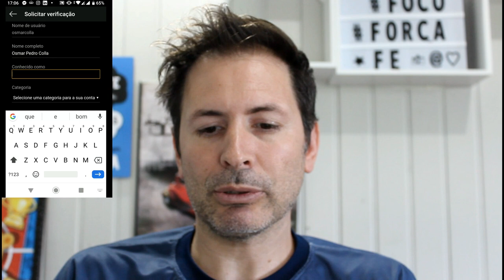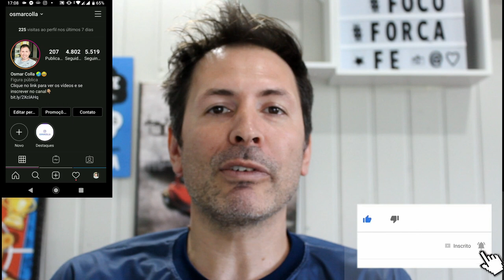COMO TER UMA CONTA VERIFICADA DO INSTAGRAM